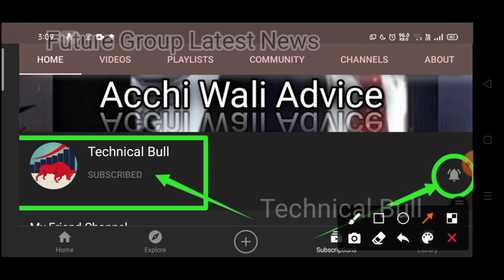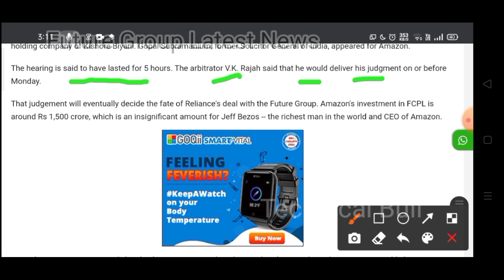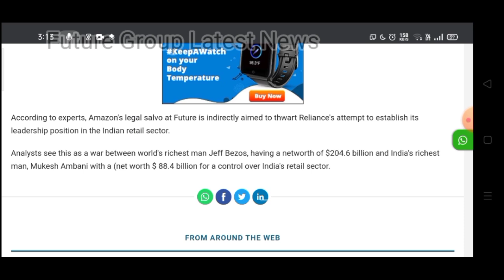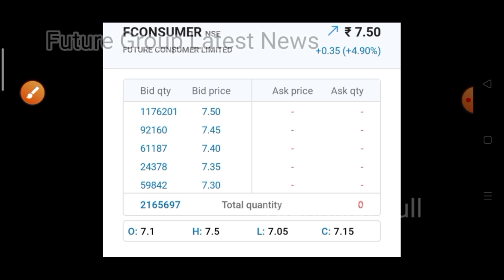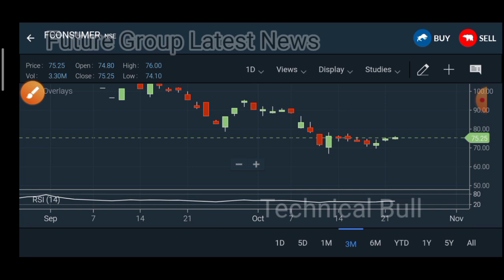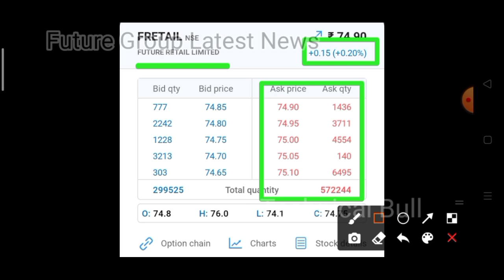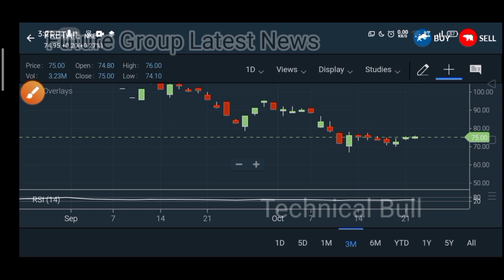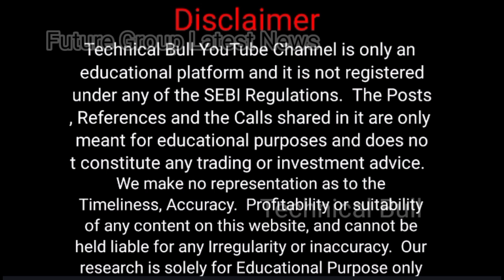Future Group Latest News | Future Group & Reliance Deal| Amazon's Plan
TechnicalBull Future Group latest news | Update | Target | Future Group share latest news | Future Group

In this video we are talking about Future group latest news and their business models

To earn money from stock market you should read this book to avoid the losses in future. 👇👇👇

1) Think and grow rich
Think and grow rich(In Hindi)

2) Investonomy

3) Secret of millionaire mind *(best book in my opinion)*
Secret of millionaire mind(best book in my opinion in Hindi)